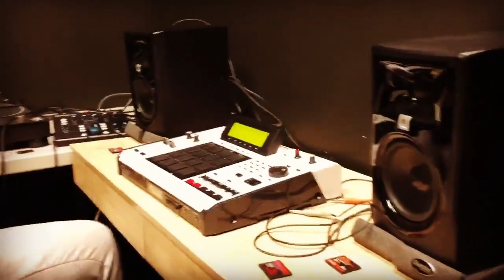9th Wonder - Makes A Beat On The Spot In 1 Minute | 2022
Legendary 9th Wonder making a beat on the spot in 1 minute using AKAI MPC 2500 SE